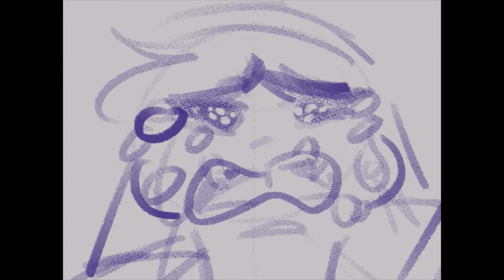Salty Dog Animatic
**Minor flashing images warning!!! I forgot to put that in the beginning!!**

OH BOY!

This took me...jeez, I want to say somewhere between 20-30 hours to make? Maybe even more if I count drafting up the ideas and making the script and all.

200 frames.

This has 200 stupid, stupid frames.

I want to sleep for like, a million years, but I can't because I'm so jazzed about this!! I've been wanting to make this since...phew 2018? 2017? It's been a HOT minute.

A little more info about these characters:

Seraetia follows the story of James Nigel Kirkland, ex-admiral of the Ridinian Navy. He goes from heartbreak to heartbreak as he tries to desperately become the boy he was before the navy, but finds he can't. Elan Rid has painted him a monster, his family can't stand to look at him, and the one person he loved most didn't love him enough to stay by his side.

Well, alright. He'll play the monster.

Captain of the Ellina, most feared pirate ship in all the aerin isles (and Grounded isles, too), vows that he will destroy the institution that ruined his life. The question is...how far is he willing to go, what is he willing to do, and who is he willing to bring down with him?

Anyways, Abel/James/Sten endgame is good haha polyam rights amiright